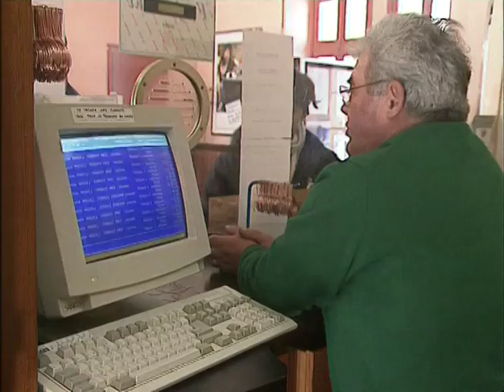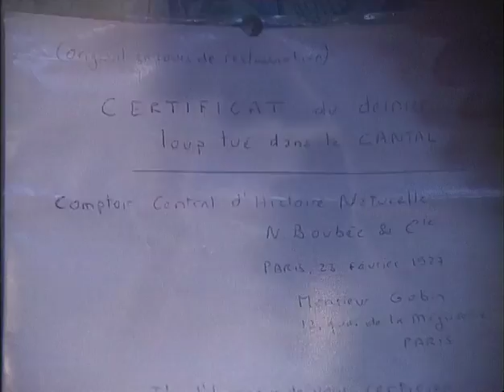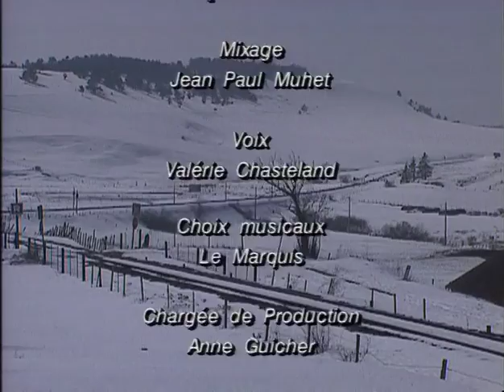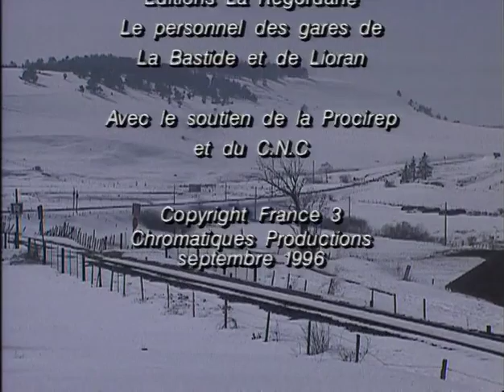Les Cheminots Oubliés - Documentaire Histoire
Ils travaillent sur les lignes de chemin de fer de montagne du Massif Central, à la gare de Mende, de la Bastide ou de Lorian. Chaque jour qui passe est pour ces hommes un sursis, un jour gagné à travailler au pays car la plupart de ces lignes de chemin de fer vont disparaître. Comment laisser fonctionner des trains sans voyageurs, aux lignes déficitaires depuis de nombreuses années ? Aux coûts de fonctionnement totalement disproportionnés ? Malgré l'aide des différents Conseils Généraux, les trains du Massif Central vivent là leur dernière bataille et, s'ils disparaissent, disparaîtront avec eux les cheminots. Mais qui s'en soucie ? Ce film laisse la parole aux cheminots d'Auvergne tout en montrant leur travail si particulier en milieu montagnard.

Réalisateur : Claude ANDRIEUX